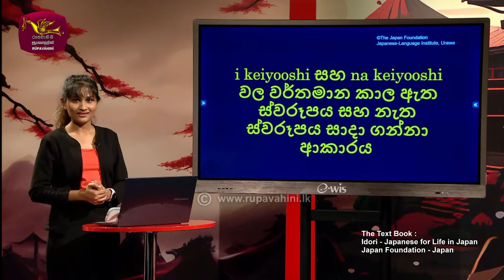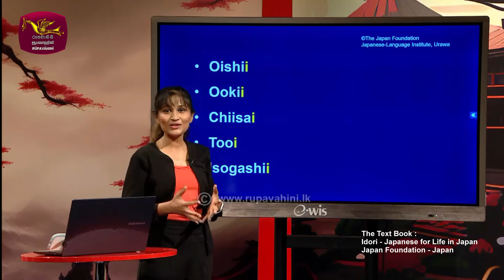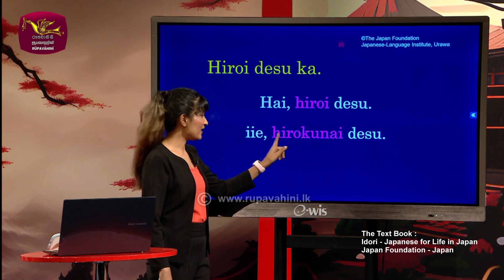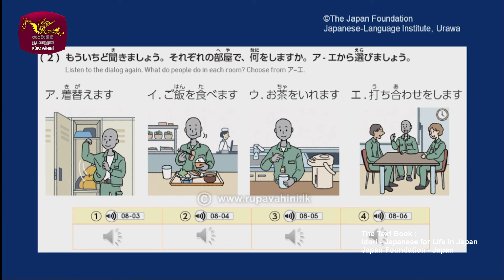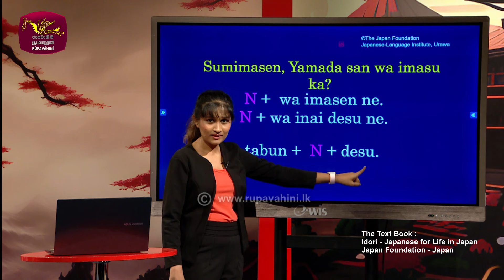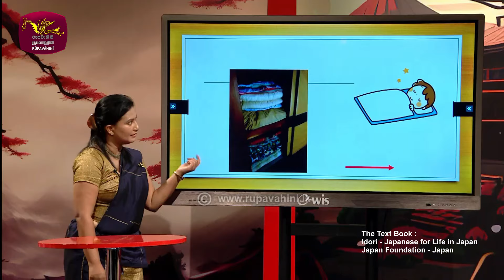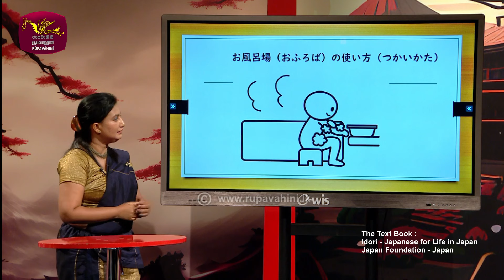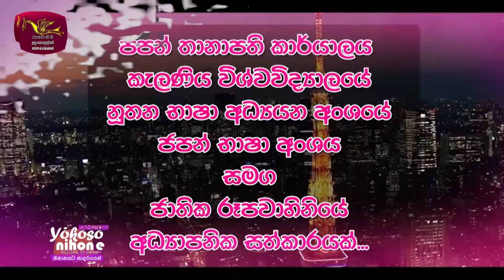Yokoso Nihone | Welcome to Japan |Japanese Language | Lesson - 16 | 2024-05-14 | Rupavahini